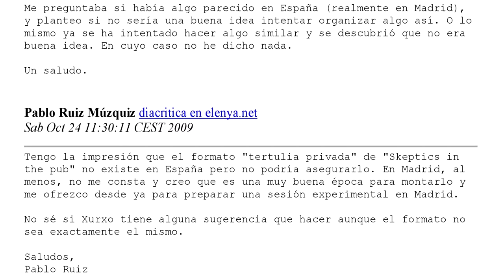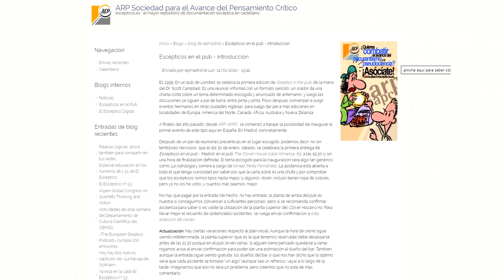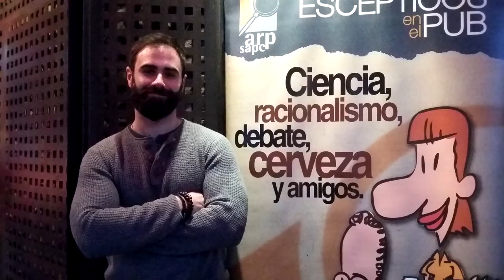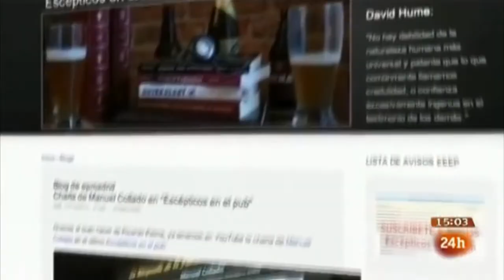Escépticos en el Pub Madrid cumple 10 años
En la charla de Escépticos en el Pub Madrid de hoy hemos celebrado el 10º aniversario de la introducción de esta actividad en España.

Hemos preparado este vídeo para contar cómo fueron sus inicios y su evolución.